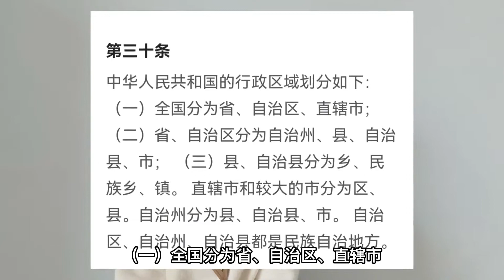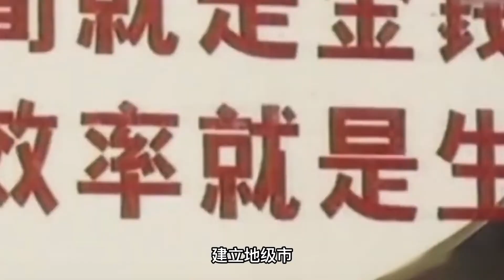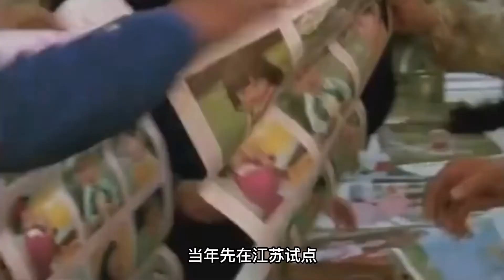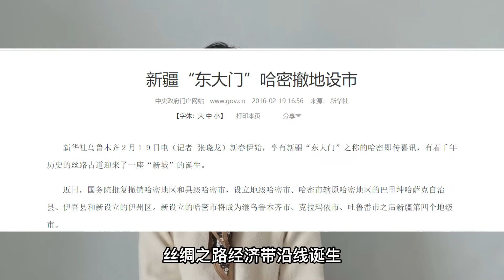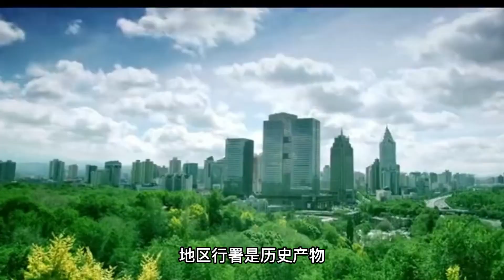全國僅存7個，新疆獨占5個，新疆下一個撤地設市的地區是哪個？